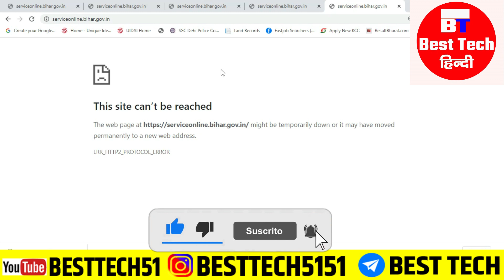This site can’t be reached || service plus website not work problem | rtps site problem solve